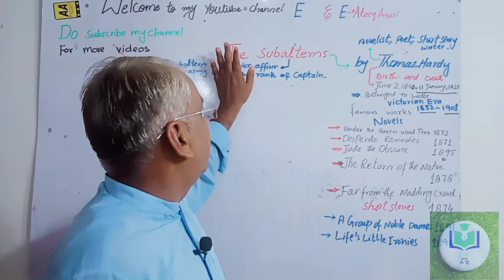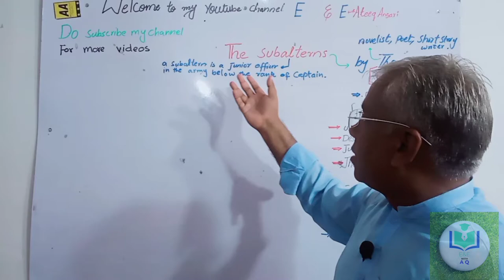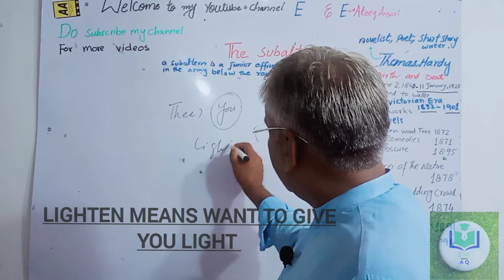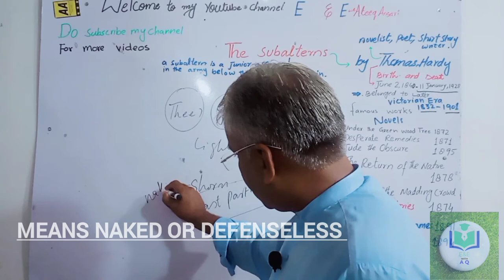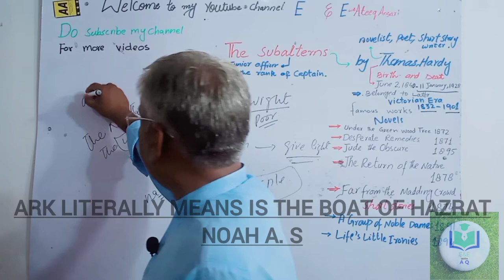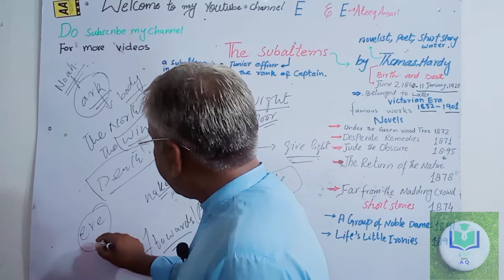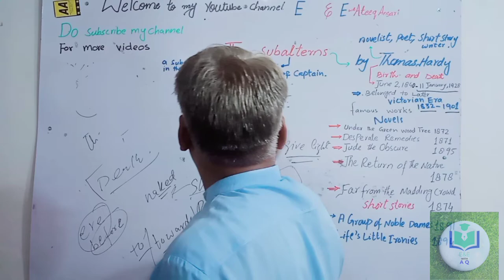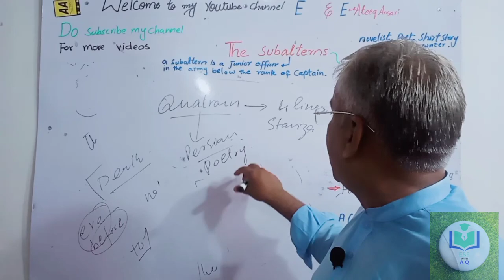The Subalterns | by | Thomas Hardy | Summary and Explanation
This is another video by ateeqansari
This video is about the poem which is thesubalterns written by the famous poet, novelist and short story writer
"The Subalterns" makes references to the freezing North Winds, the dark (leaden) night sky, and death beckoning to the speaker. Tone is the most widely used tool in this poem by the author.
Here are the links of the Previous videos about Thomas Hardy.

In this Channel I will teach you English in simple way with different courses. You will learn Grammar with all Grammar rules,
 Academic reading and writing
composition and comprehension,
Dramas,
 Novels,
 Poetry
 and prose
 which will make you understand and fluent in English.